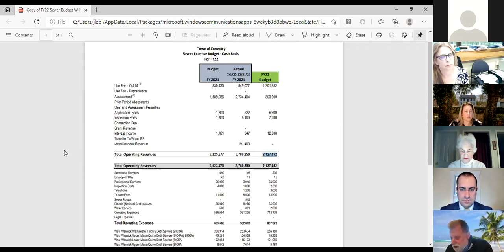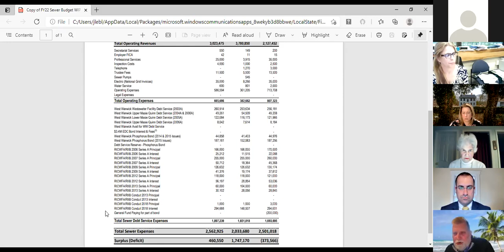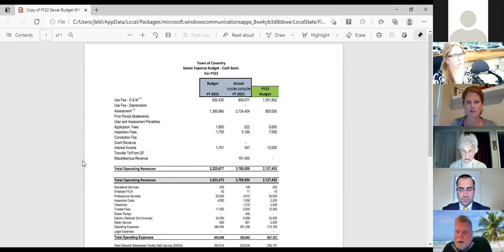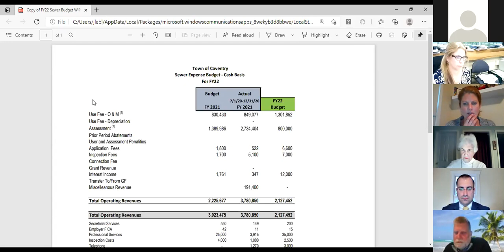Town of Coventry Town Council Meeting - May 10, 2021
A.  EXECUTIVE SESSION – 6:30PM

      Closed session pursuant to RIGL §42-46-5 (a)(2) "litigation" for discussion of the following matter: Soscia Holdings v. Town of Coventry CA No. K.C. 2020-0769

 B.  TOWN COUNCIL MEETING – 7:00 PM

    1.  Roll Call by Clerk Pledge of Allegiance

      Discussion of a FY21-22 draft budget communications plan

      Proclamations recognizing former Town Council members: Kerry McGee Gary Cote Greg Laboissonniere

      Proclamation declaring the month of May 2021 to be Older Americans Month

      President Dickson Announcements: Meet and welcome new Town Manager, Benjamin Marchant on May 15, 2021 Town of Coventry Financial Town Meeting on Tuesday, June 8, 2021 at 7:00 P.M. All-day referendum o...

      Benjamin Marchant, Town Manager: Announcement of Economic Development Commission members

      Edward Warzycha, Administrative Officer: Sewer Enterprise Fund/Budget

 E.  RESOLUTIONS FOR DISCUSSION AND/OR ACTION

      Resolution affirming the award of contract of the Demolition of the 700 Washington Street Buildings located at 700 Washington Street to J.R. Vinagro Corporation, 2208 Plainfield Pike, Johnston, RI

      Appointment of the members to the Zoning Board

 I.  PUBLIC COMMENT

 J.  ADJOURNMENT

 B.  ZOOM INFORMATION